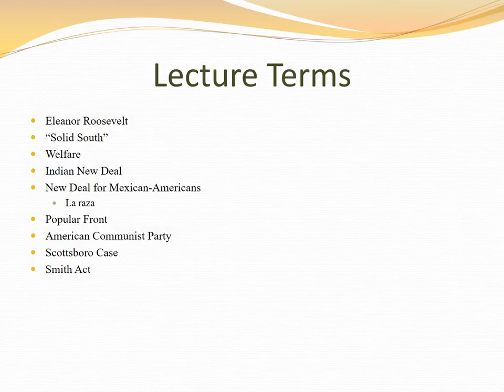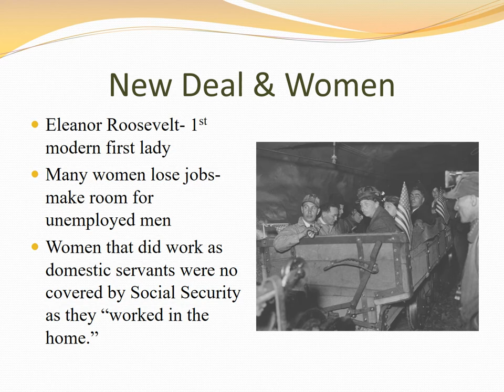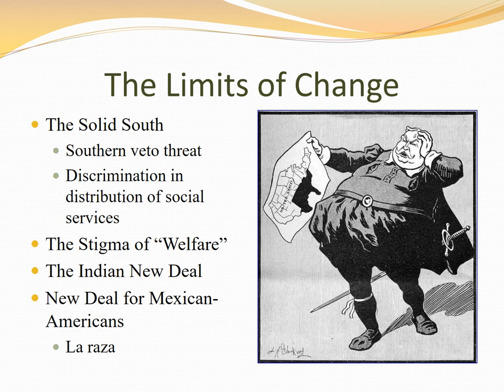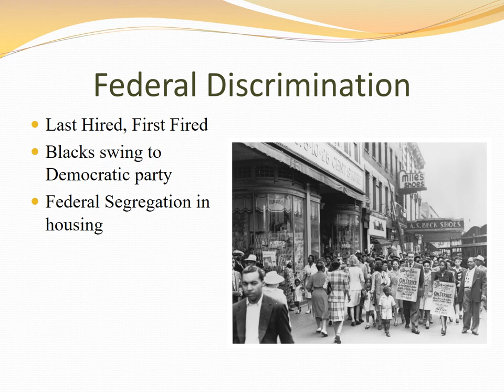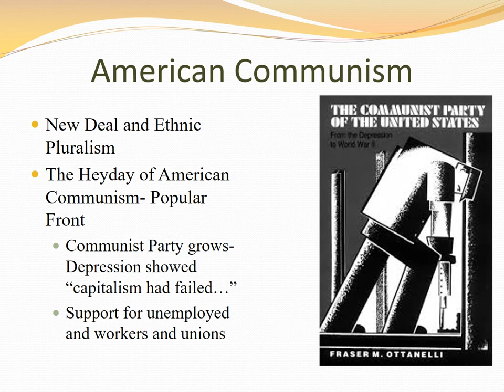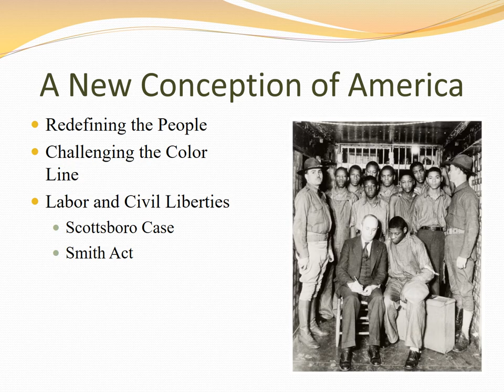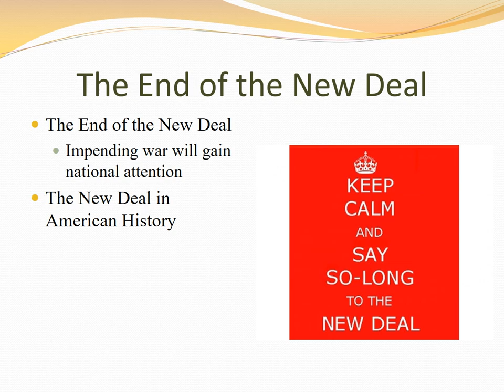Video AMHCh21pt2 Limits of Change Impact of New Deal